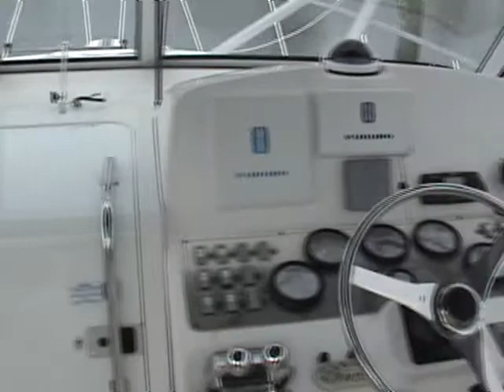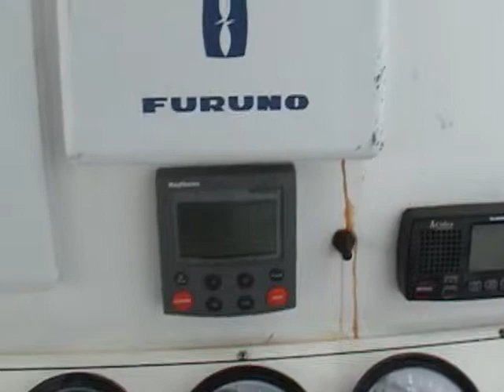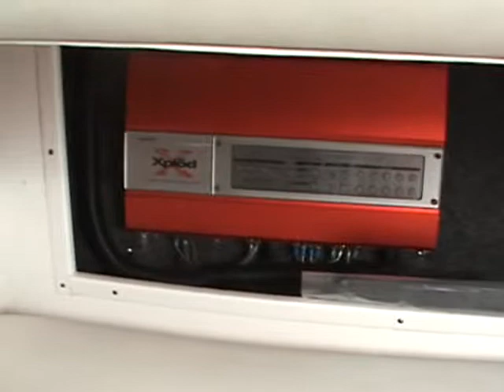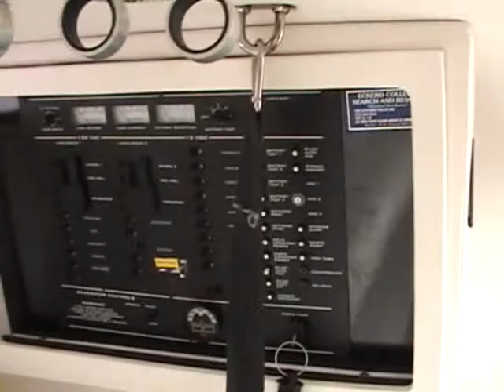2000 Proline 33 Express